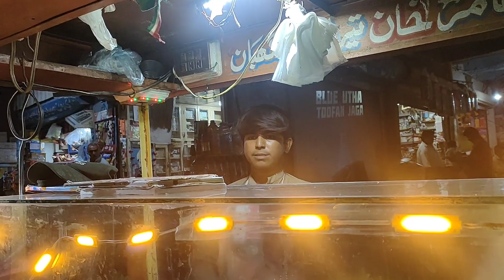Aik chp chai☕ aye haye